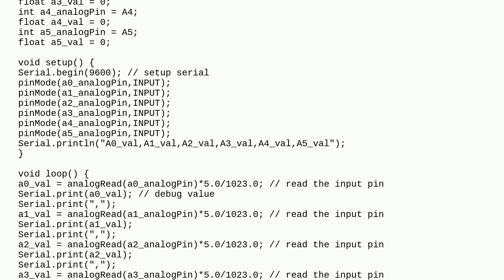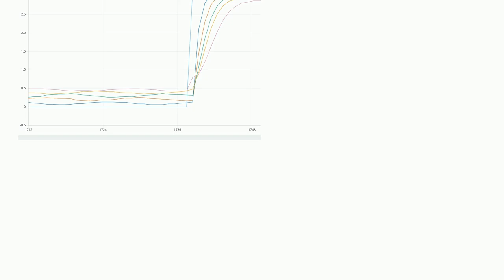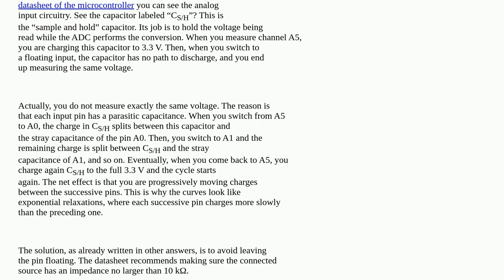Arduino: Whether my board analog pins shorted? I see same input on all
Whether my board analog pins shorted? I see same input on all

A special thanks goes out to the community

  board arduino-uno